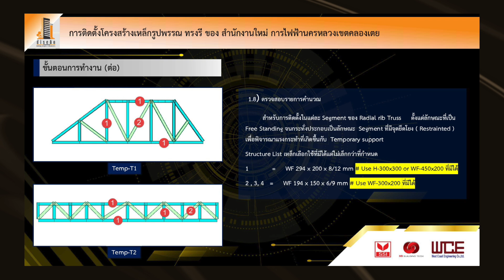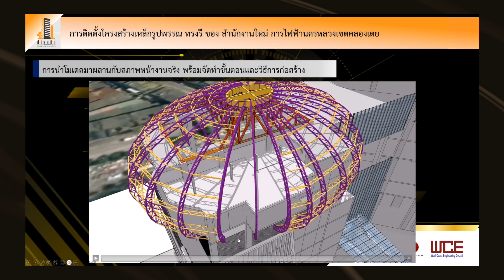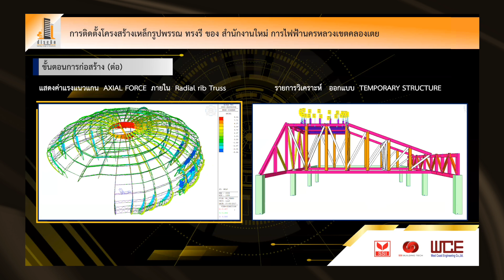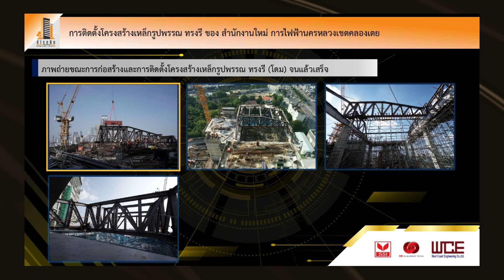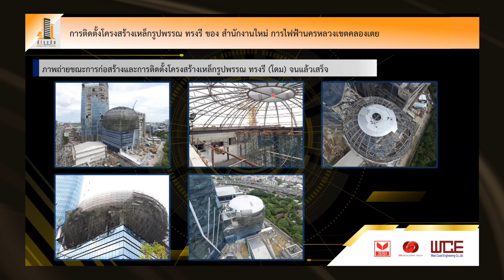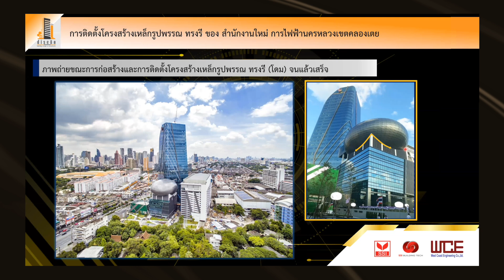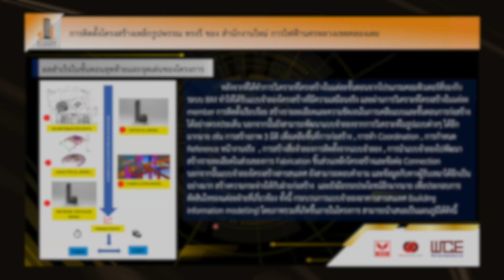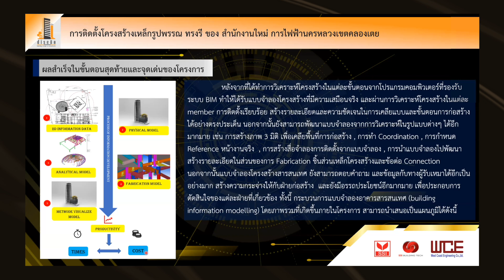การประยุกต์ใช้เทคโนโลยีแบบจำลองข้อมูลสารสนเทศ (BIM) โดย คุณปณิธิ พรหมสาขา (Part 2/2)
SSI STEEL FORUM 2023
การประยุกต์ใช้เทคโนโลยีแบบจำลองข้อมูลสารสนเทศ (BIM) ในการติดตั้งโครงสร้างเหล็กรูปพรรณทรงรีของสำนักงานใหม่ การไฟฟ้านครหลวงเขตคลองเตย
บรรยายโดย คุณปณิธิ พรหมสาขา (Part 2/2)

00:00 การติดตั้งโครงสร้างเหล็กรูปพรรณทรงรี ของสำนักงานใหม่ การไฟฟ้านครหลวง คลองเตย
03:19 ขั้นตอนการก่อสร้าง
09:18 ผลสำเร็จจากการใช้โปรแกรมวิเคราะห์
11:28 แบบจำลองในการออกแบบ connection